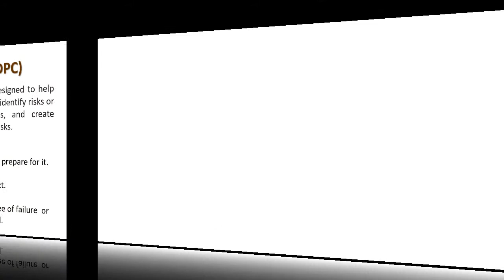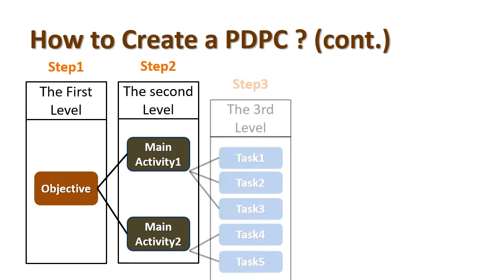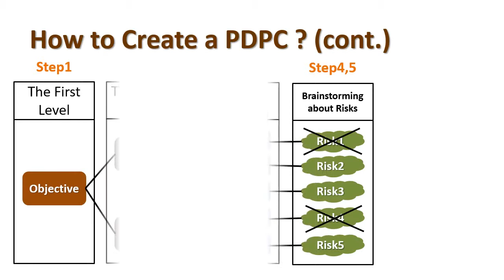Using Process Decision Program Chart (PDPC) to Identify Risks and Countermeasures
Explain : Process Decision Program Chart

Process Decision Program Chart (PDPC) is a technique designed to help prepare contingency plans. The emphasis of the PDPC is to identify risks or the consequential impact of failure on activity plans, and create appropriate countermeasure or contingency plans to limit risks.